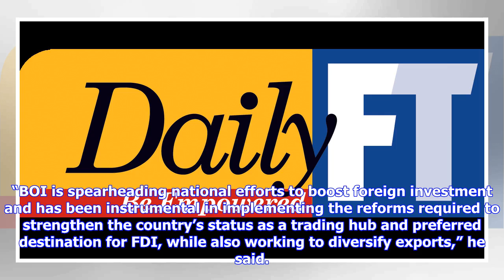Breaking News | Investor-friendly reforms to take centre stage in 2018 report on Sri Lanka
Sri Lanka’s plans to enhance its investment climate by introducing mechanisms aimed at reducing red tape and speeding up key processes will be given wide-ranging coverage in a report by the global research and consultancy firm Oxford Business Group (OBG). The Report: Sri Lanka 2018 will shine a spotlight on the new single window initiative, which has a key role to play in minimising delays and reducing bottlenecks for businesses waiting for projects to be approved. There will be detailed coverag...